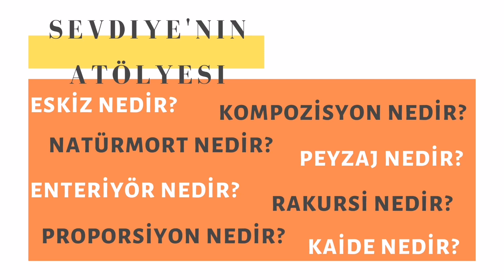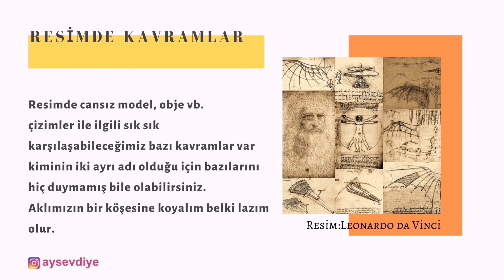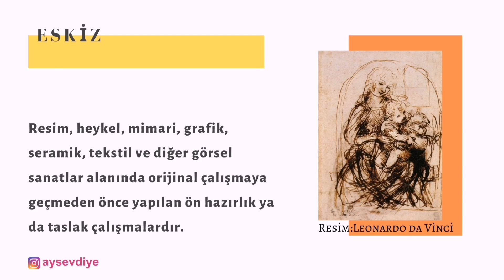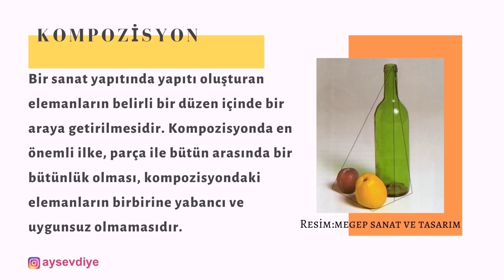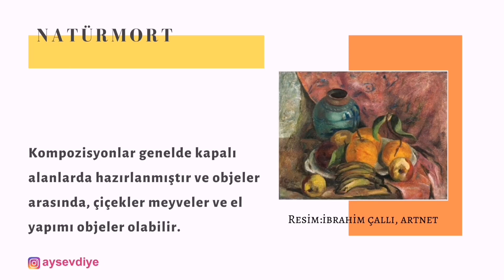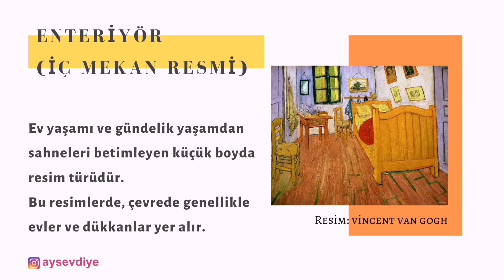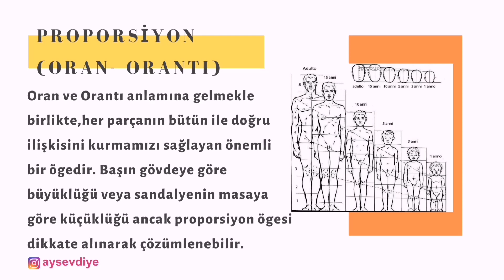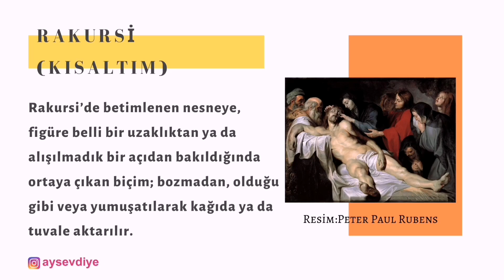Sevdiye Ay ile Resimde Bilmeniz Gereken Kavramlar -1